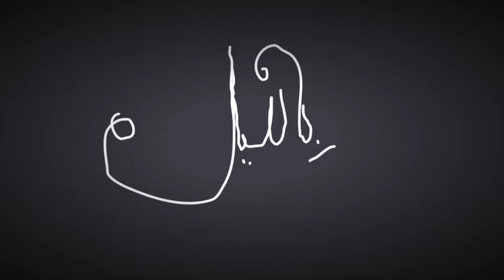Gwenders - بالليل (original song)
hi friends :)
this song is written by gwen
produced by gwen
recorded by gwen
everything's by GWEN

Lyrics :
حليت جناحي وحاولت نطير
هزيت افراحي ورميتها فبير
حياتي دمار كل نهار
حلمي نوصل للقمر مني كنت صغير

طلقت عناني وحلف لا يزيد
ربيت كتافي مادبحو عيد

ليل يا ليل×٤

نضل نفكر بالليل
 او ما بإيدي حيلة
مافهمت انا اش بيصير
 لي كل ليلة
فقلبي لسعني قنديل
نموت او نحيا كل ليلة
 لي كل ليلة

ليل يا ليل×٤

وزنت كلامي والدمعة تسيل
نسيت احلامي وقت كنت صغير
الحلم داه الليل او لليل معندي مندير

ليل يا ليل×٤
نضل نفكر بالليل
 لي كل ليلة
فقلبي لسعني قنديل
 لي كل ليلة

ليل يا ليل